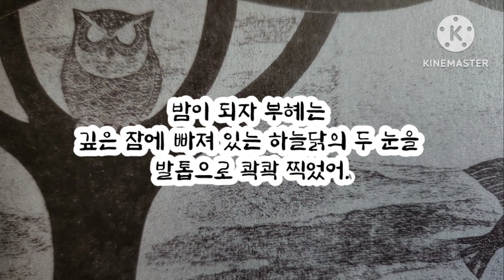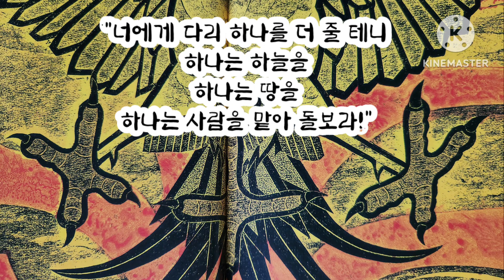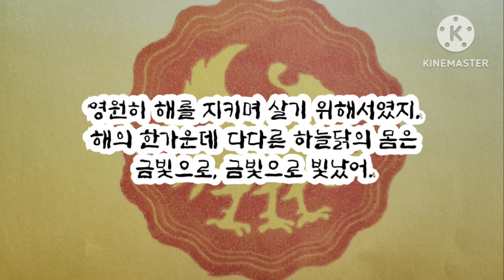No.367 태양의 새 삼족오 - 유다정 최용호 - 창비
고구려 고분 벽화를
재해석해 만든
고구려 이야기 그림책!!!